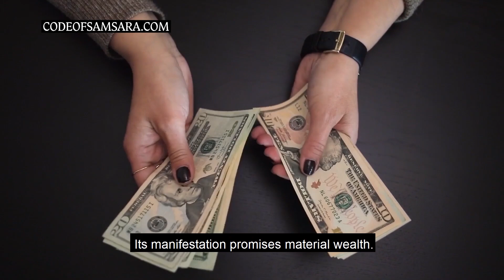THE SECRETS OF LUCKY NUMBERS. Part 3 of 4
🔢 5 means “no” or “nothing”. A five should be avoided, as it can override the favorable value of other numbers. For example, “56” means “no profit”. ❌

🔢 6 in Eastern traditions signifies "wealth” and “income". Its manifestation promises material wealth. 💰

🔢 7 means "confidence” or “guarantee". It is considered a symbol of good luck. Thus, the combination "78" can mean "guaranteed wealth". 🍀

🔢 8 is the most winning number. It attracts wealth, prosperity, and well-being. That is why 08.08 is the best time to make a wish and program yourself for financial success. 💎💰

🔢 9 in Eastern traditions, a 9 means the completeness of heaven and earth. This number is also associated with health and longevity. 🌿

🔢 0 is a very unfavorable number, as it carries emptiness. However, it maintains the balance and stability of a combination. If you swipe up, you will see a table with the most powerful combinations of numbers! 🌀

Find out what your karma and destiny hold by unlocking a part of your code for free